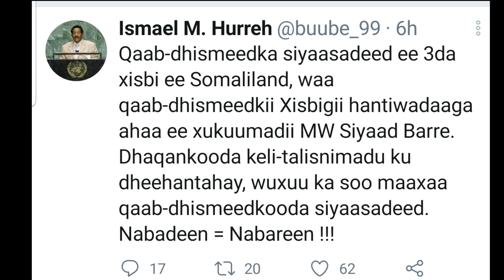Prof.Buubaa oo Qaab dhismedka siyaasadeed ee xisbiyada Somaliland Barbardhigay xisbigi hantiwadaaga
wararkii ugu dambaayey ee caalamka  mada,daalooyin iyo suugaan kala soco shabakada Haldoornews.com/